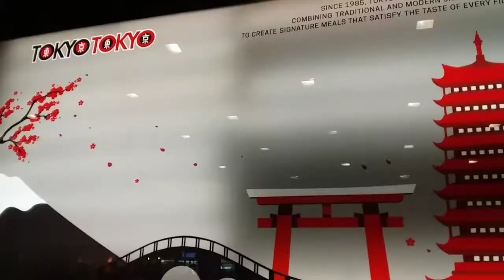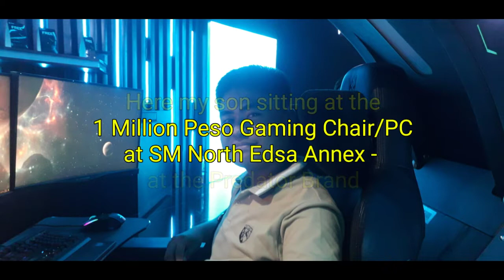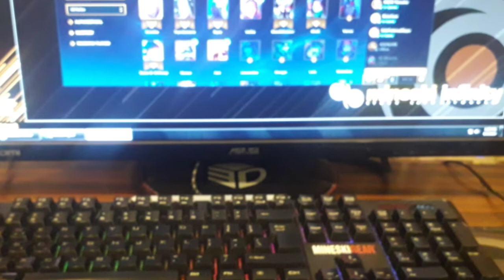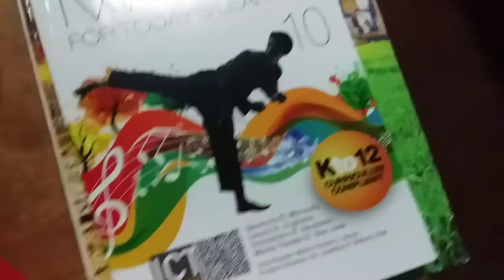SM NORTH VLOG/RANDOM VLOG SERIES - JUVIE ROSE KITCHEN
Hello mga guys mga friends ko e share ko po sa inyo po itong video namin ngaun.Pumunta kami ng school bumili ng books then went yo.SM NORTH .Sanay panoorin niyo po itong lahat hangang sa matapos.
Salamat
My channel Juvie Rose Kitchen.

@jrk cooking

Follow me in twiiter and instagram:

Till now see you on my next videos

JUVIE ROSE KITCHEN